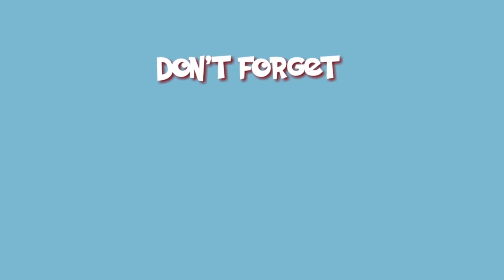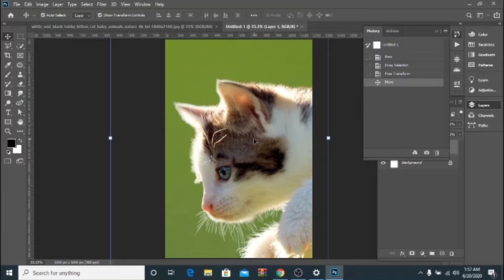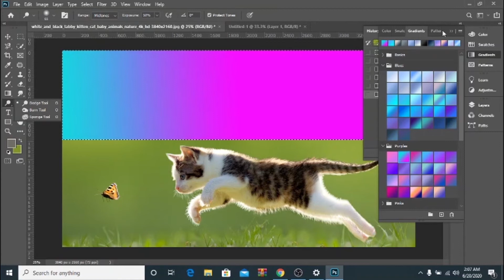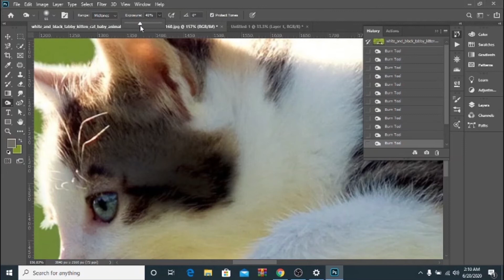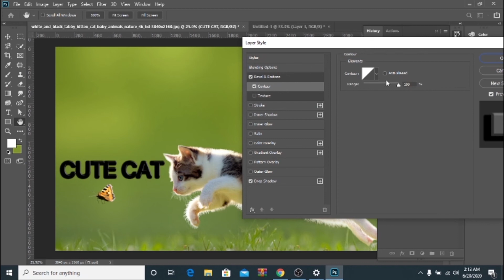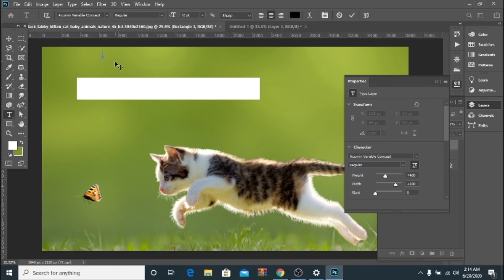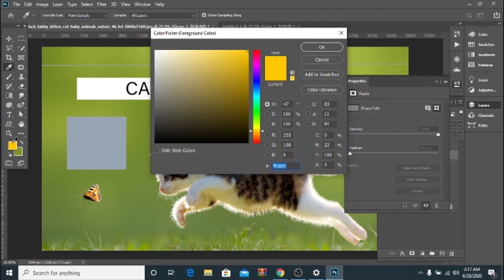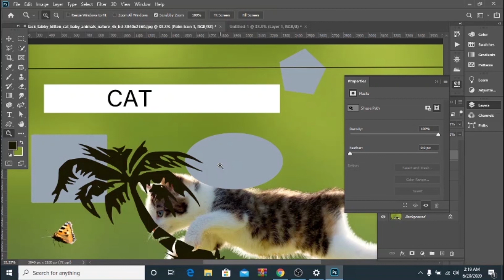PART 2 Photoshop Tools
How to use Photoshop editing tools properly - Part 2